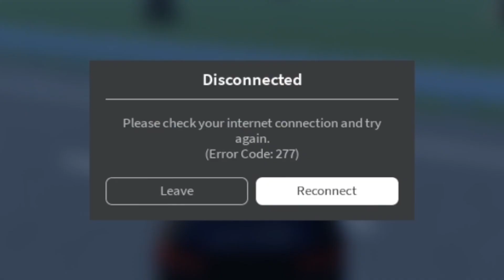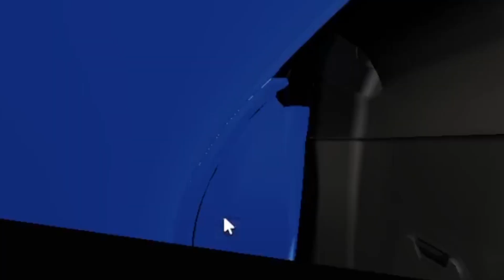Learning to drive be like.. [Project No Hesi]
S tier driver here. Make sure to drive responsibly and stay hydrated out here!